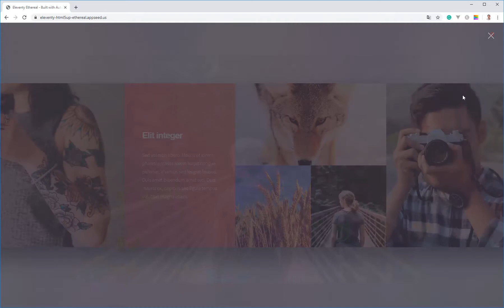Eleventy Html5Up Ethereal - Static Site Boilerplate | AppSeed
Static Site prototyped in Eleventy.